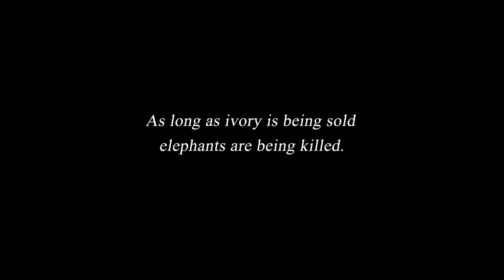GOING GOING GONE Stop Ivory Ad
While ivory is being sold, elephants are being killed!

Social advertising aimed at reducing elephant kills 🐘